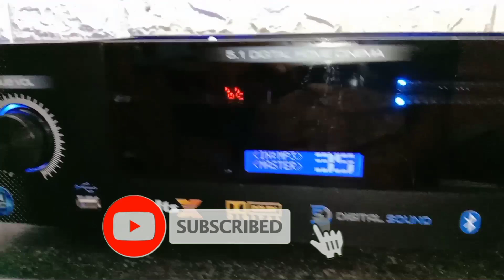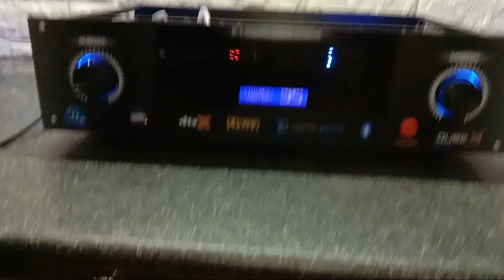5.1 dts & Dolby digital home theatre iRF MOSFET amplifier av receiver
5.1 dts & Dolby digital iRF MOSFET amplifier
5.1 Home theatre

av receiver